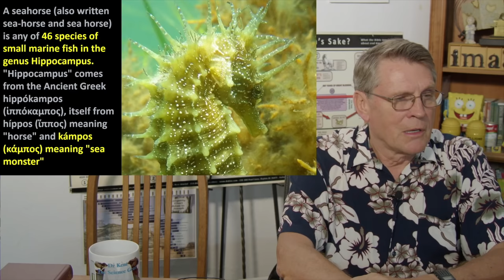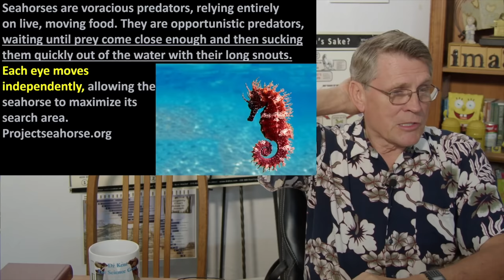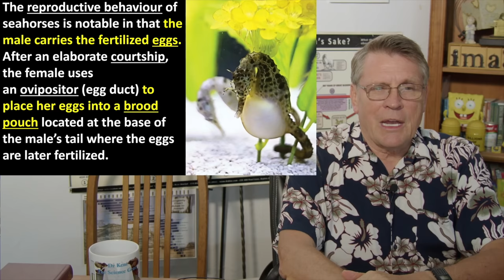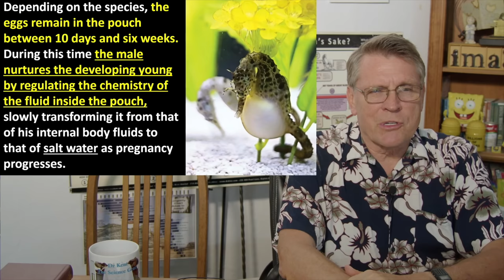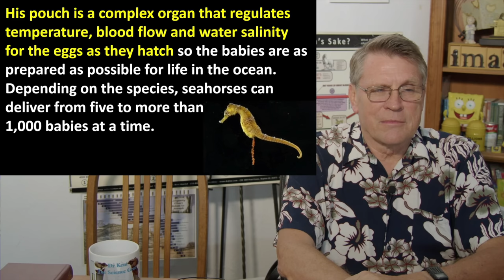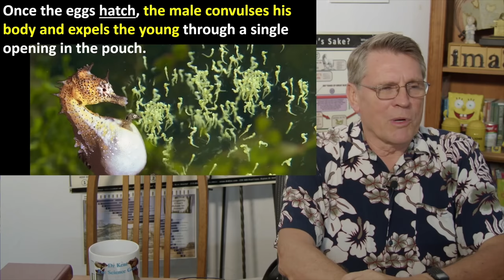When You Think Baby Seahorses Prove Creation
Kent is back, everyone, and today on Tinfoil Tuesday, he is claiming that the fact male seahorses carry and give birth to their young is an indication that evolution is not real. Dear, oh dear Kent. Enjoy everyone.

Here is the new website. Please check it out